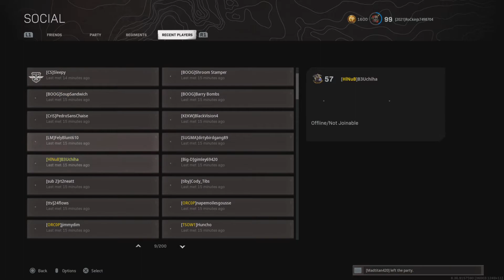Call of Duty: Modern Warfare_20210520184915